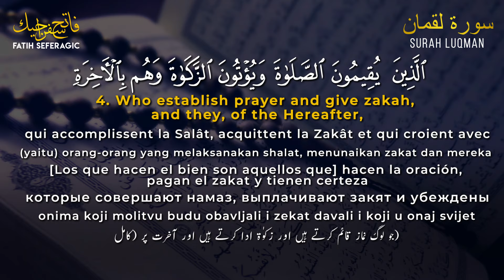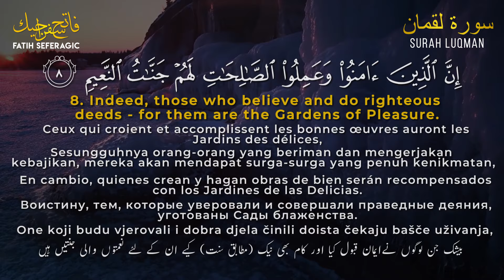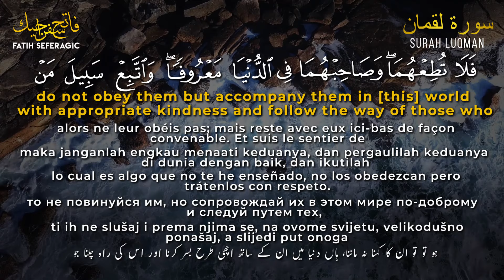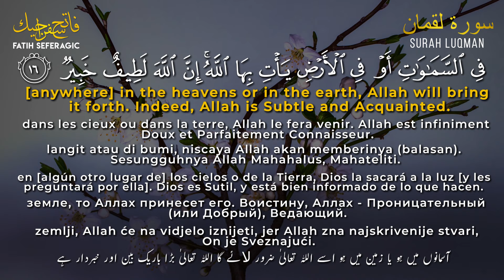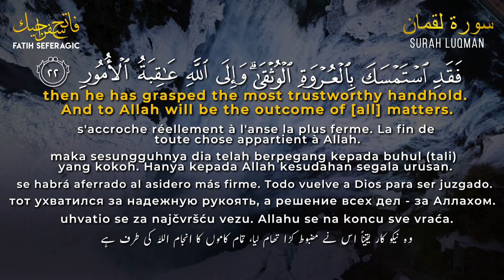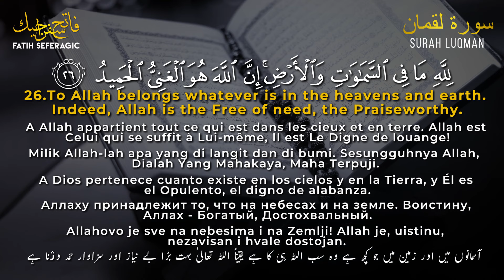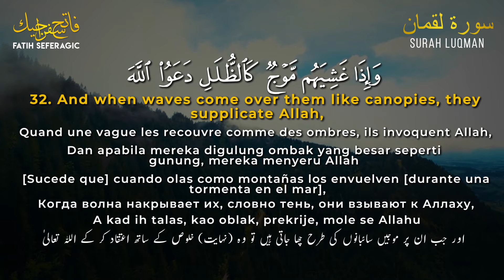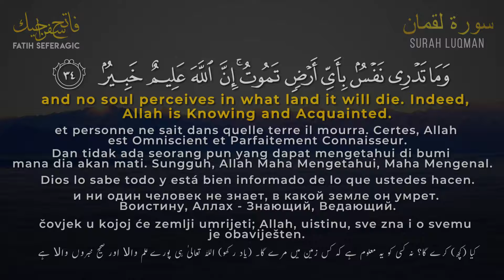Surah Luqman | Emotional Quran Recitation | Fatih Seferagic | Multiple Translations inc English HD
Surah Luqman

Luqmān (Arabic: لُقْمَان) is the 31st chapter (sūrah) of the Muslim holy book, the Qur'an. It is composed of 34 verses (āyāt) and takes its title from the mention of the sage Luqman in verses 12–19 which includes advices to his son.